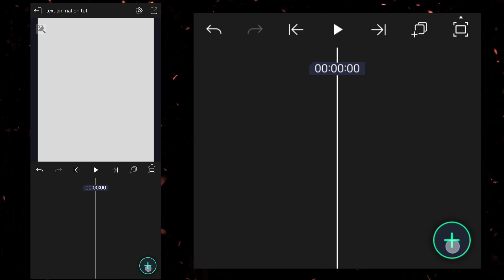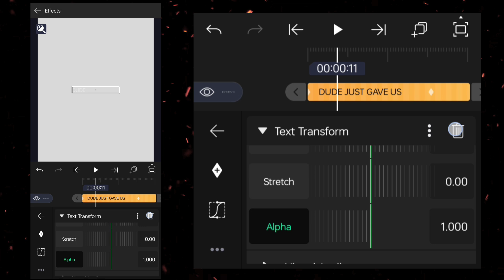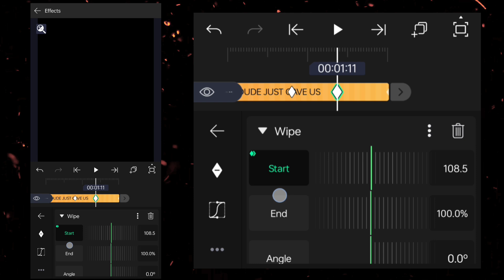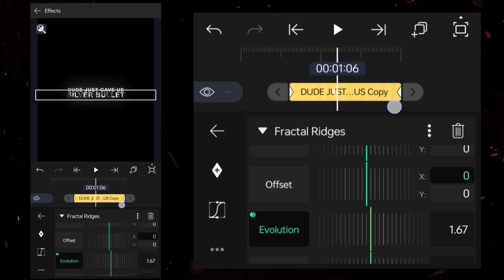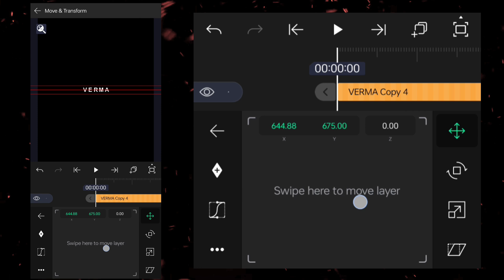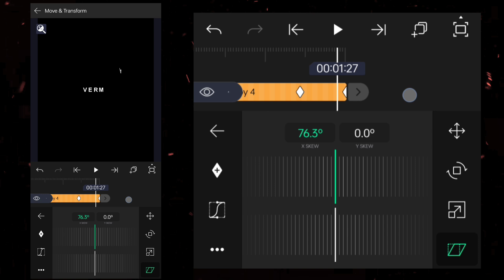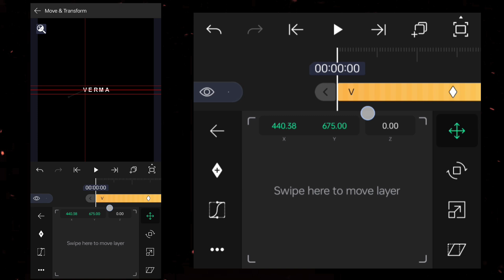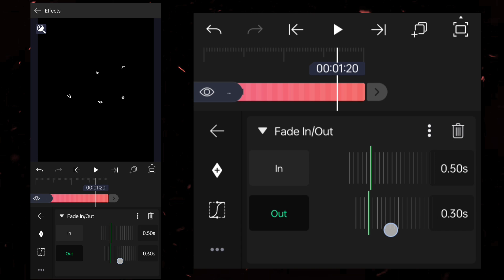text animation like @24KJHONEDITZ w/preset | alight motion tutorial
alight motion viral edit

4k quality edit tutorial alight motion

How to make qualityedit

Alight Motion glitch effect

edit tutorial alight motion

Enhance quality edit alight motion tutorial

4k edit alight motion

alight motion 4k edit

text animation,ae inspired text, glowing text, text like ae, after effects text tutorial, Alight motion text tutorial,